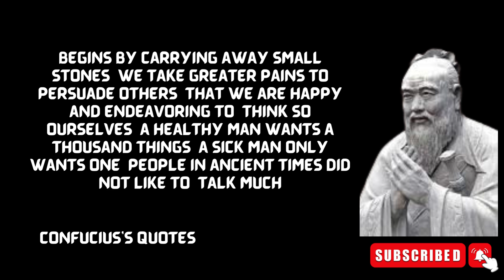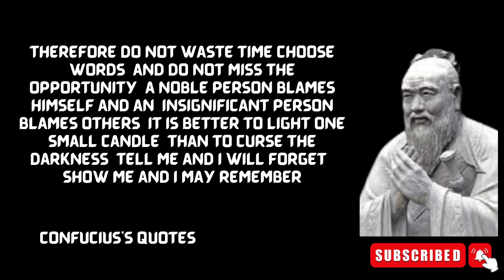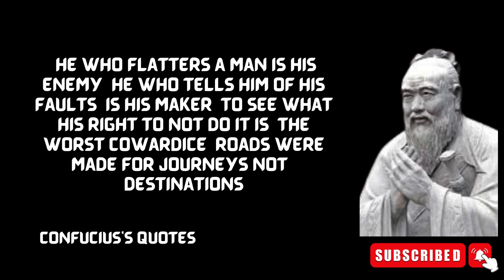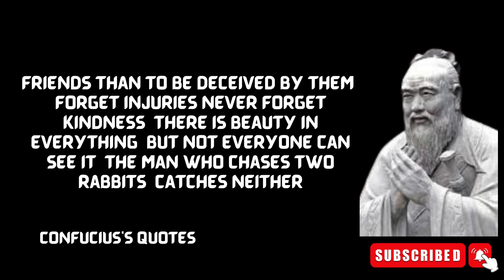Confucius's Quotes which are better known in youth to not to Regret in Old Age|powerful life quotes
QUOTESConfucius was a Chinese philosopher, poet and politician of the Spring and Autumn period who was traditionally considered the paragon of Chinese sages. Confucius's teachings and philosophy formed the basis of East Asian culture and society, and continues to remain influential across China and East Asia as of today.
Witty Dolphin - Life Quotes
Wisdom of The Ages
True Wordings
Beautiful Quotes and Stories
Bright Quotes
Powerful Mindset
Calm Motivation
ilmi adab malik
Everyday Stoic
Words of Wisdom
The Quote Warehouse
Action Quotes
WISE QUOTES, MOTIVATION, EDUCATION